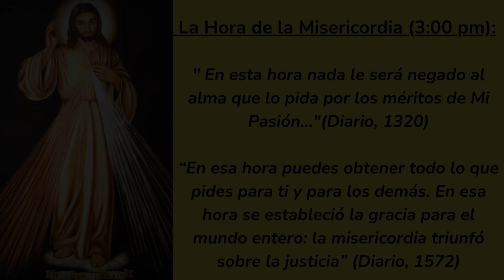❤️HORA DE LA MISERICORDIA frente al SANTÍSIMO🙏 HOY SÁBADO 28 de SEPTIEMBRE [HORA SANTA BREVE]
15 minutos de ADORACIÓN AL SANTÍSIMO
Los invito a compartir con Dios un pequeño momento de sus días. Él nos ama infinitamente y estará agradecido con nosotros si podemos regalarle tan sólo 15 minutos frente a Él.

Es un video breve para aquellos que no puedan rezar la Hora Santa completa y sólo dispongan de un breve tiempo en un día ocupado.

No dejemos de visitarle en el sagrario. Él siempre nos espera para regalarnos infinitamente su Amor.